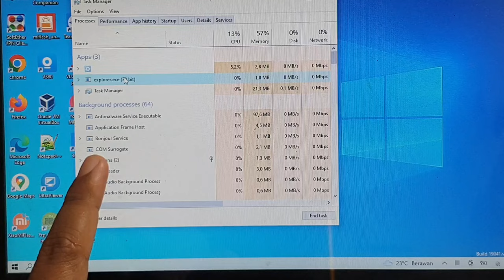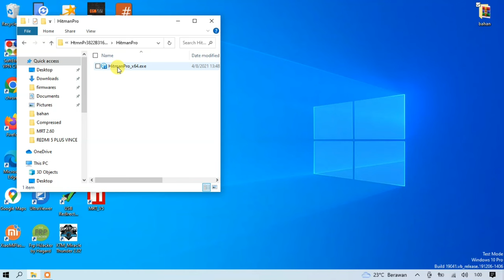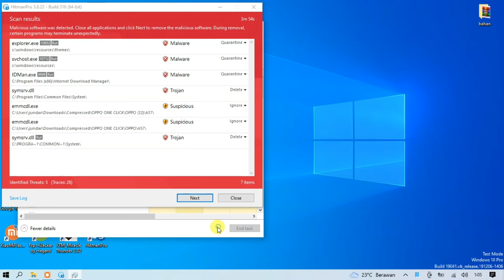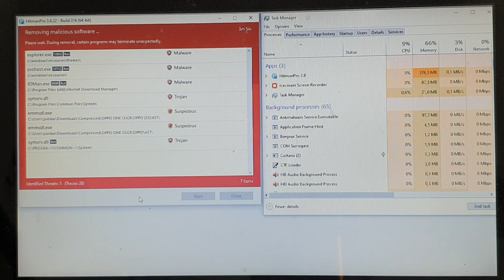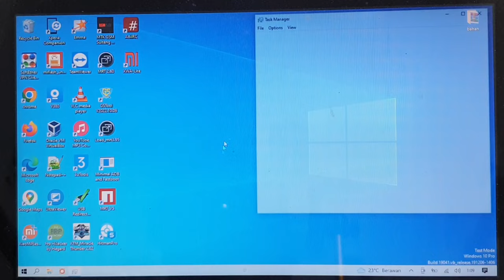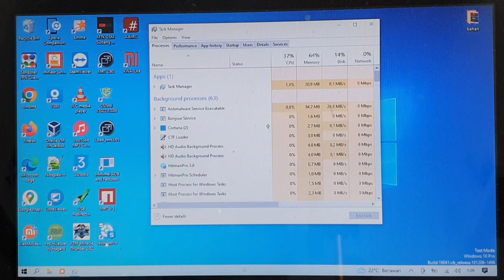Cara Menghapus Virus explorer.exe dan svchost.exe akibat instal aplikasi krek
Cara Menghapus Virus explorer.exe dan svchost.exe akibat instal aplikasi krek. Untuk download tool remove virus exploler silahkan bisa klik tautan dibawah ini.